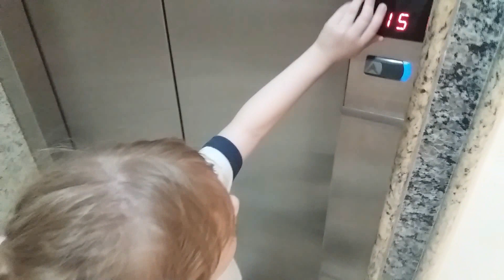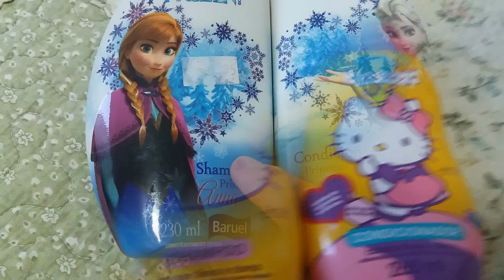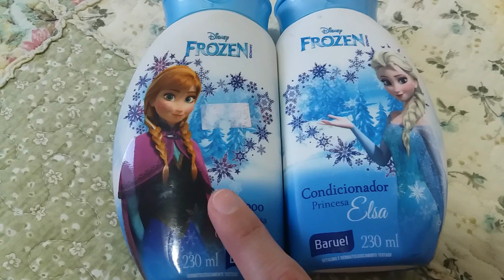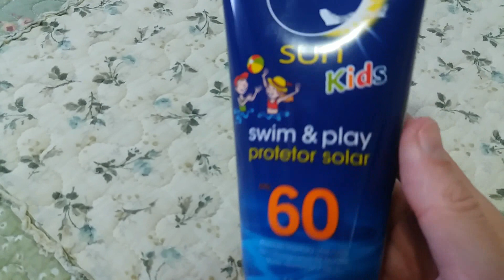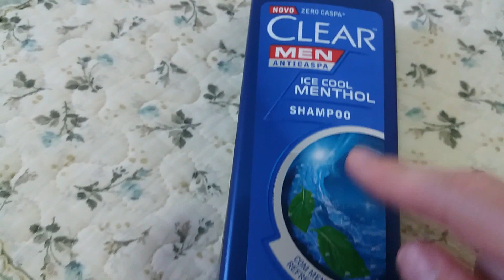VLOG: Preparativos para a enfim volta as aulas/produtinhos novos da Alice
Oi pessoal tudo bem? Hoje mostro para vocês como foram os preparativos para a enfim voltas as aulas da Alice, como foi o dia e o que compramos na farmácia para Alice.
Grande beijo

Quer nos enviar algo? Nossa caixa postal é:
Caixa Postal 78923
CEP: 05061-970